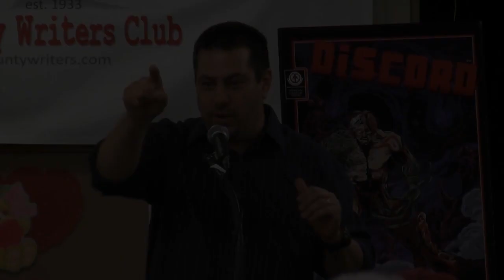Ventura County Writers Club - GUEST SPEAKER: Paul J. Salamoff (Part 1)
The Unusual View from the Entertainment Industry:
VCWC Welcomes Paul J. Salamoff

At the February 2014 VCWC meeting, our speaker Paul J. Salamoff discussed his trade in the entertainment industry, as well as provided a few tricks to add to visitors' writer toolbox.  A veteran of several creative fields, Salamoff has experience that can help authors in many genres.

PAUL J. SALAMOFF Bio

It's hard to pin down Salamoff to one particular profession. An over twenty-year veteran of the industry, he has found success as a Writer, Producer, Film Executive, Comic Book Creator, Author, and originally as a Special F/X Make-Up Artist.

Born in Natick, MA, he was raised on a healthy diet of sci-fi and horror from the age of five. After high school, he moved to California to attend film school at USC. Salamoff parlayed his obsession for genre filmmaking into a successful run as a professional Special F/X Make-Up Artist.  In his years doing FX, he worked on over forty films, ten television series, and numerous commercials.

His Film & TV writing credits include The Dead Hate The Living (co-written with Dave Parker), The St. Francisville Experiment and Alien Siege for the SyFy channel. He was recently named one of The Tracking Board's Top 100 up & coming Screenwriters and has developed projects with Warner Bros., Mosaic Media Group, Hollywood Gang, Silver Pictures, Valhalla Motion Pictures, Vertigo, Unstoppable Entertainment (UK) and Eclectic Pictures

He is also author of the novel The Silent Planet and two non-fiction books: ON THE SET: The Hidden Rules of Movie Making Etiquette (which is in its 3rd Edition) and The Complete DVD Book: Design, Production and Marketing.

As a Comic Creator, Salamoff is the writer of a number of comic book series including Vincent Price Presents, Black Scorpion and the critically acclaimed Logan's Run: Last Day, Logan's Run: Aftermath as well as the current series Logan's Run: Rebirth written with William F. Nolan.  He is also the creator of the original graphic novels: Discord and the just released prequel Tales of Discord.

In 2005 Salamoff became Vice President of Production for DAVID LANCASTER PRODUCTIONS working on Wes Craven's The Breed and Hollow Man 2. After a successful merge with BOLD FILMS, he became their Vice President of Production and worked on such films as Legion, Bobby and Starship Troopers: Marauder. After leaving Bold, he accepted the position of President of Production for RAT BASTARD PRODUCTIONS working on the upcoming festival darling Down For Life.

Having been involved with THE ACADEMY OF SCIENCE FICTION, FANTASY & HORROR FILMS for over twelve years; he produced the 22nd, 23rd, 33rd, 34th and 35th Saturn Awards. Salamoff has also produced Video Game TV/Web Development Diaries and Trailers working on such high-profile projects as Reckoning: Kingdoms of Amalur, The Adv. of Tintin, Bulletstorm, Mass Effect 2, Gears of War 2 and Dead Space.

Salamoff is the owner of the original TARDIS Console prop from the 1996 Doctor Who TV Movie and a frequent guest and panelist at Sci-Fi & media conventions.